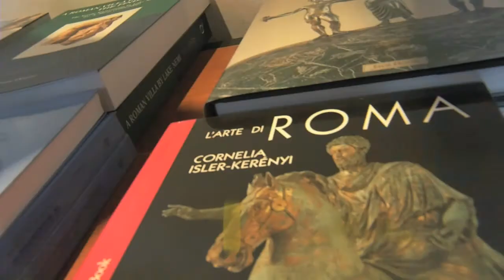RomArche 2013 trailer breve HD